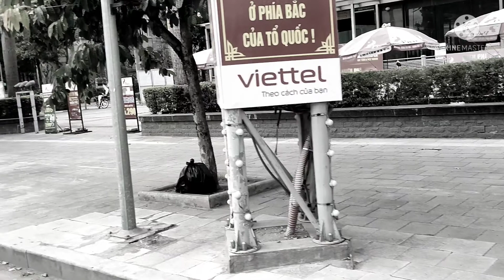Chiến Tranh Biên Giới VN Cam Pu Chia (Bắt Sống Đặc Công Khmer Đỏ)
Chiến Tranh Biên Giới Việt Nam cam Pu chia.(Bắt Sống Đặc Công Khmer Đỏ).